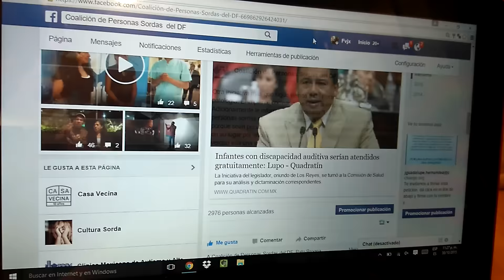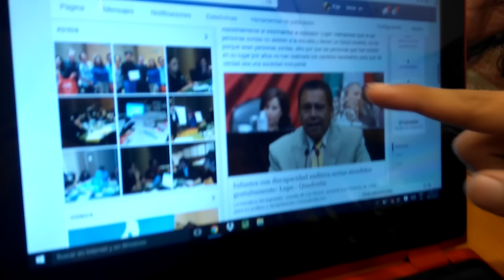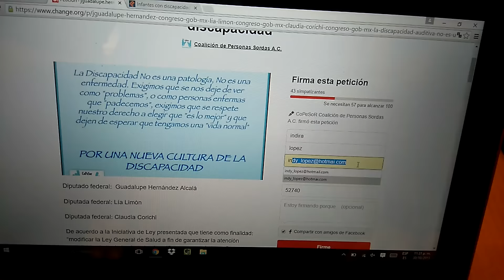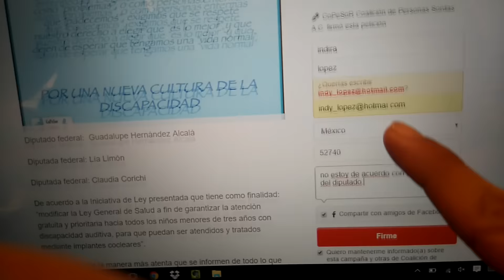La discapacidad auditiva no es una patología...